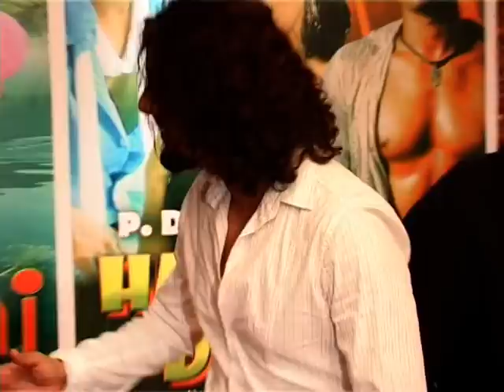Haidrabadi Damad mahurat and music launch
Sonu Nigam launches the music of the film Aaj Bbhi & celebrates the birthday of Raju Kariya with the mahurat of the film Haidrabadi Damaad.